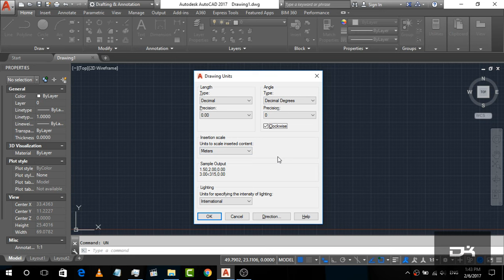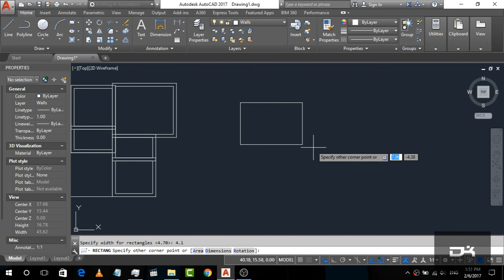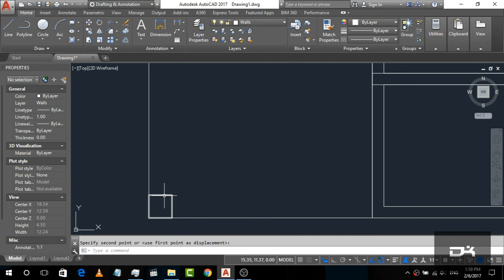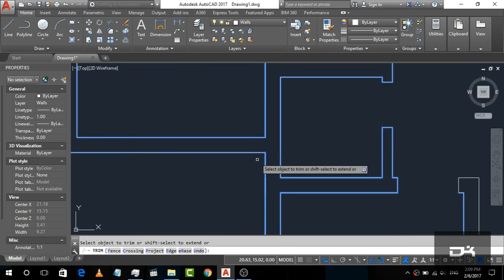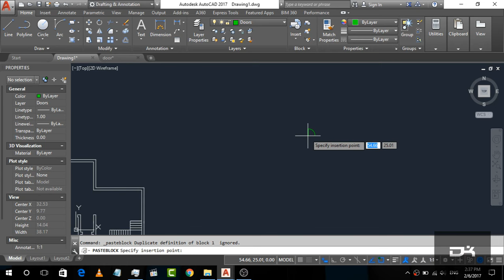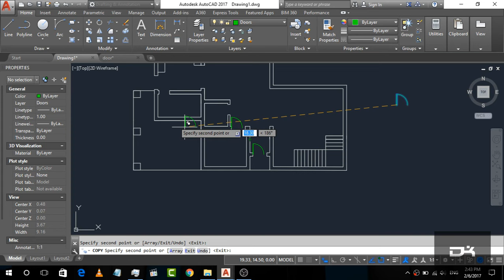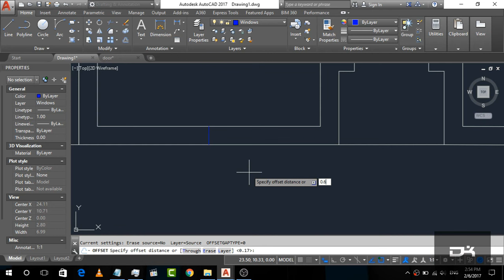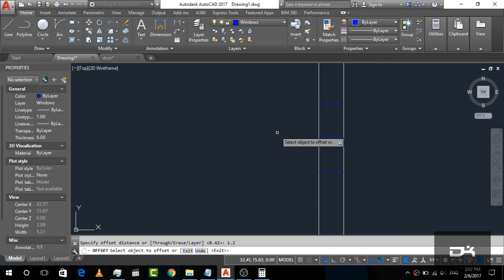Basic House Plan drawing in AutoCad 2017 | Part-1 | 2D Basics Step by step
This video is the first in a series of videos that teaches you to "How to draw a house in AutoCAD 2017".
This video gets you started using basic commands such as units, line, offset, trim, extend, erase and others to draw walls.
In this video, you can learn about the basic commands, various block and create a block.
In this video, you can create simple block with the basic parameters and actions such as scale, linear, rotate, flip etc.

how to change unit of autocad drawing, imperial to metric, metric to imperial, autocad units,